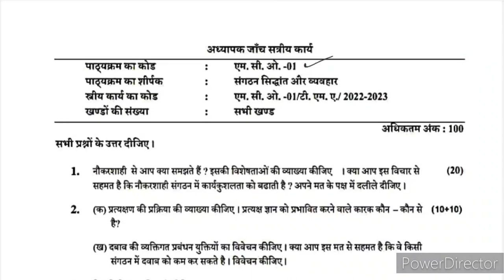MCO 01 Solved Assignment 2022-23 | MCO 01 Solved Assignment 2022-23 In Hindi | MCO 01 M COM IGNOU